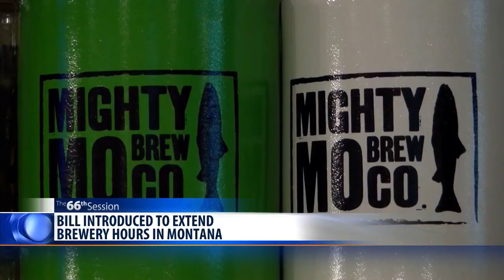Lawmaker wants to extend brewery hours in Montana